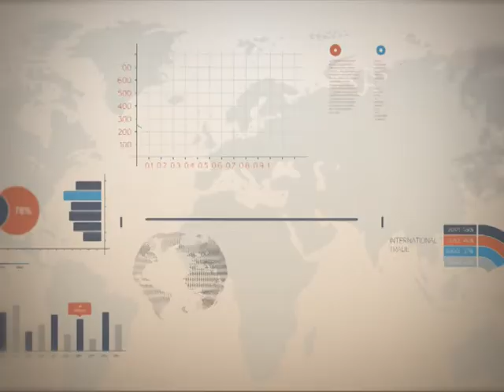Точка росту. 18.09.2018.